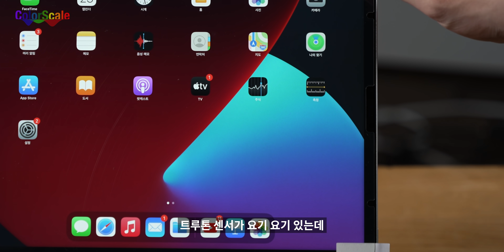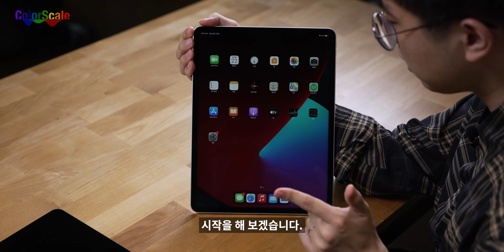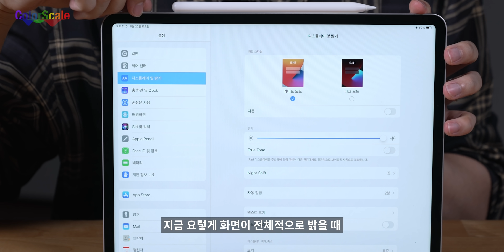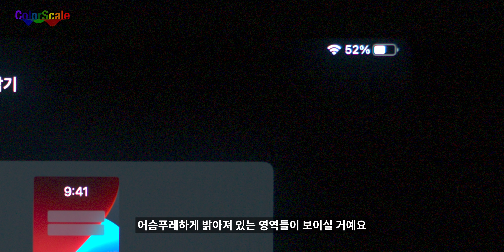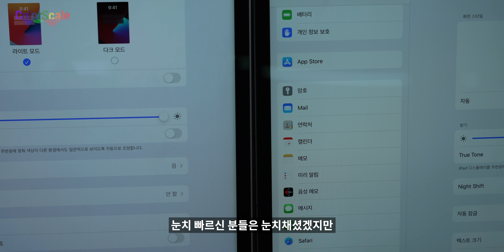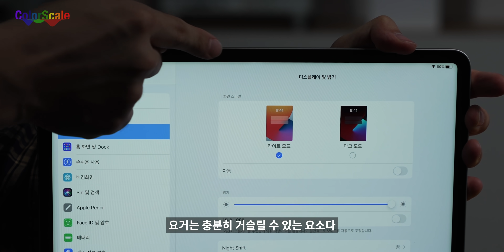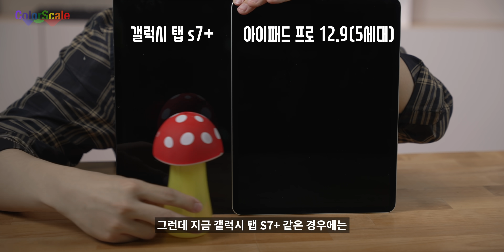아이패드 프로 12.9 5세대 개봉기: 미니 LED 논란 완벽 정리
쿠팡에서 12.9형 아이패드 프로 5세대 구매하기
위 링크를 통해 제품을 구매하시면 컬러스케일에 소정의 수수료가 지급됩니다.

내일 예판에 들어가는 12.9형 아이패드 프로 5세대. 미니 LED가 너무 궁금해서 열심히 공수해 왔습니다. 디자인 거의 똑같고, M1 좋은거 알고 있고. 우리는 화면 죽어라 팹시다.

미니 LED는 LCD의 단점인 낮은 명암비를 극복하기 위해 등장한 기술입니다. 작은 LED를 화면 뒷쪽에 직하형으로 배치하고 화면을 여러 구획으로 나눠서 각각의 구획의 밝기를 조절합니다. 백라이트가 어두워지면 기존에 표현하기 어려웠던 어두운 부분을 더 디테일하게 표현할 수 있고, 기존에는 낮은 명암비때문에 높이기 어려웠던 최대 밝기 역시 높일 수 있죠.

실제로 12.9형 아이패드 프로 5세대는 HDR 영상 재생에 엄청난 강점을 보여줍니다. 1,000,000:1의 명암비에 1,600니트 피크 밝기는 HDR 영상을 제대로 보여주기에 모자람이 없습니다. 12.9형 아이패드 프로 4세대랑은 비교를 불허하는 수준의 차이라고 봐도 좋을 것 같습니다.

하지만 HDR 컨텐츠가 아니라면 그 격차는 상당히 줄어듭니다. 여전히 높은 명암비를 제공하긴 하지만 높은 최대 밝기의 이점이 사라지고 미니 LED의 한계인 블루밍 현상, 균일도 문제(가장자리 어두워짐) 등이 부각됩니다.

특히 이런 문제가 영상(정지영상, 동영상)에서는 크게 부각되지 않지만 다크모드 UI, 활자 컨텐츠 등에서는 더 거슬릴 수 있습니다. HDR 영상을 보지 않고, 영상조차도 많이 보지 않는다면 미니 LED 디스플레이가 제공하는 이점보다 단점이 더 부각될 수 있습니다.

블루밍, HDR 영상 재생 등을 HDR로 찍어 추후 업로드할 예정입니다.

지금 시점에서 12.9형 아이패드 프로 5세대는 HDR 컨텐츠 ‘소비’에 최적화된 기기입니다. 물론 이 자체로 만족하는 사용자고 있겠지만, 프로라는 이름값을 하기 위해서는 이 제품이 HDR 컨텐츠 ‘생산’에 기여할 수 있는 변화가 WWDC에서 보여야 할 것 같습니다.

0:00 12.9형 아이패드 프로 5세대 개봉기
1:55 전원 ON!
2:47 블루밍 현상 설명부터 체크까지
4:52 화면 에어갭 확인
5:34 가장자리 어두워짐(균일도 문제) 확인
6:07 밝기 체크 (SDR)
6:33 밝기 체크 (HDR)
7:20 실제 HDR 영상 테스트
8:26 디스플레이 결론
10:29 갤럭시탭 S7+와 비교
11:43 리뷰 예고
12:09 결론